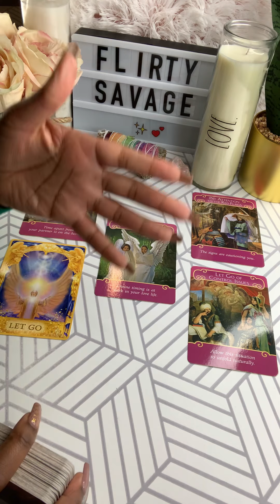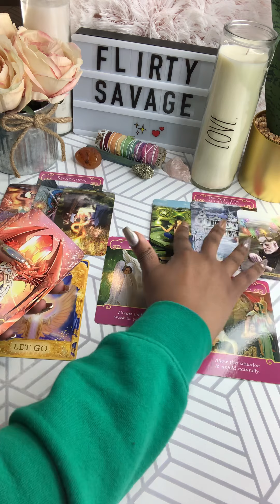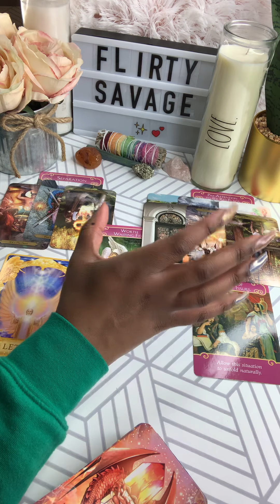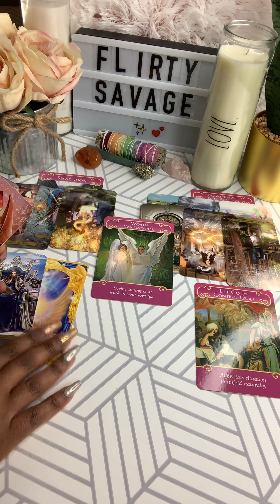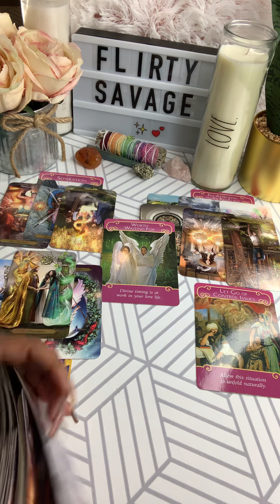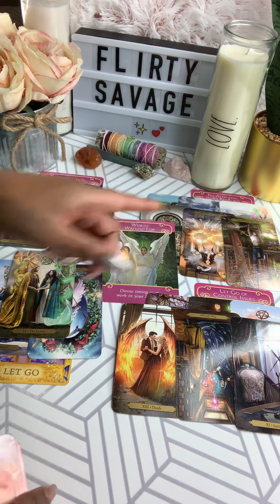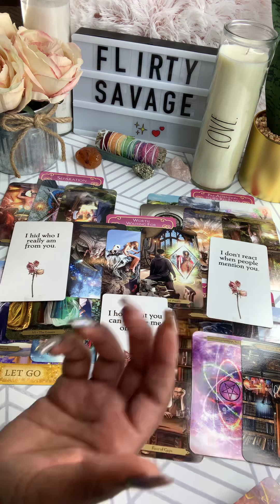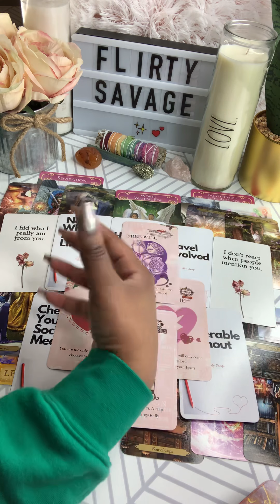Taurus ♉️ Your Partner Towards You 😏 December 2020